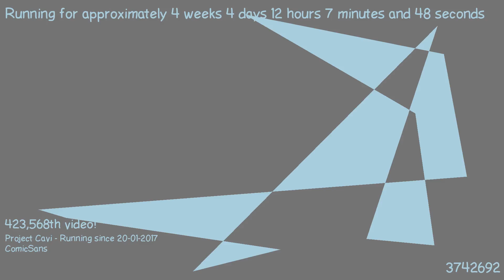1487758311 - Webdriver Cavi - H